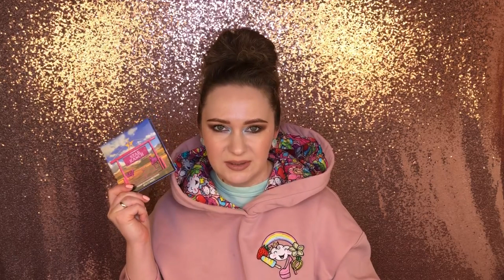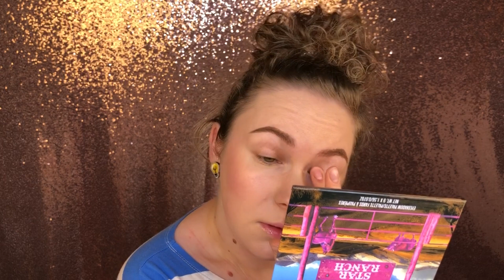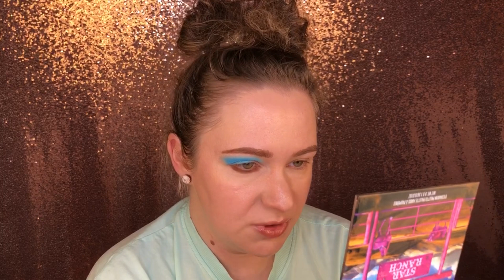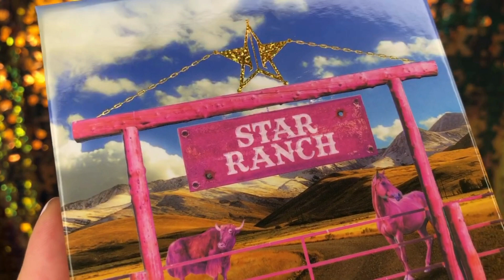Jeffree Star STAR RANCH MINI PALETTE, тушь Джеффри Стар в оттенке Brown. Три макияжа, стойкость.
Обкатываю нюдовую девятку Джеффри Стара Star Ranch Palette и пробую его хайповую тушь в новом оттенке Brown. Три макияжа с обновлениями в конце дня носки, капелька сравнительных свотчей с палеткой Mini Tropic от Natasha Denona.

Тайм-коды:
00:00 Интро.
01:32 Макияж 1, легкий дневной.
06:17 Нанесение туши Джеффри Стар.
09:27 Проверка макияжа в конце дня.
09:57 Макияж 2, яркий контрастный.
16:47 Проверка в конце дня.
17:42 Макияж 3, универсальный нюдовый.
23:21 Проверка стойкости макияжа в конце дня.
23:49 Впечатления о туши.
26:37 Мои выводы о палетке + еще три макияжа + свотчи палетки и сравнительные свотчи с палеткой Тропик от Деноны.

Всем привет, я - Саша, косметический фанат с восьмилетним стажем и внушительной коллекцией палеток теней. Люблю макияж и косметику, пробую новое и пишу рецензии уже 5 лет :)
Шапка профиля и превью от художника Instagram: vetasvetagirl